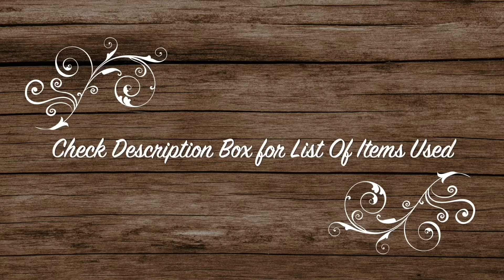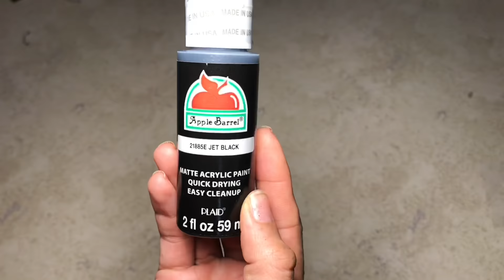Dollar Tree DIY Farmhouse Christmas Window & Decor - Black & White Buffalo Check - Craft Ideas 2019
Easy How To Tutorial - In this video I will show you how to make this Black & White Buffalo Check Farmhouse Style Christmas Decor. Farmhouse style window with buffalo check curtains with snowflakes & Christmas snowflake vases. These are budget friendly and Easy to make craft ideas that would look great with your Buffalo check holiday theme decorations. After Christmas with a few adjustments this decor can be used year round. All of these projects are simple and affordable to make but will give you a nice Farmhouse Christmas feel.

Below is the Items you will need:

- Wall Decor Frames (Dollar Tree)
- Craft Sticks (Dollar Tree)
- Buffalo Check Scarf (Dollar Tree)
- Bamboo Skewers 32 in (Dollar Tree)
- Snowflake Ornaments (Dollar Tree)
- Table Top Torch (Walmart)
- Green Glitter Boxwood Branch (Walmart)
- Let It Snow Tag (Walmart)